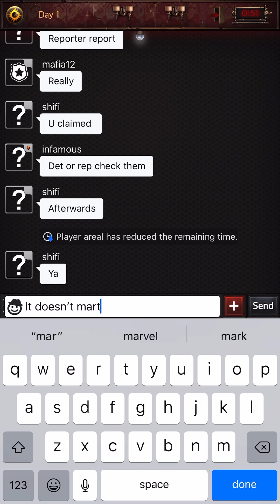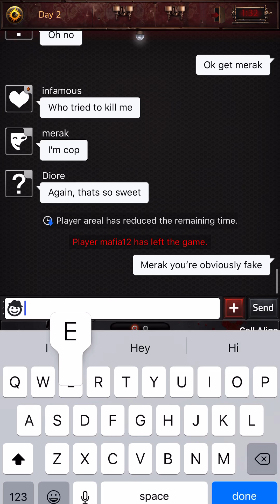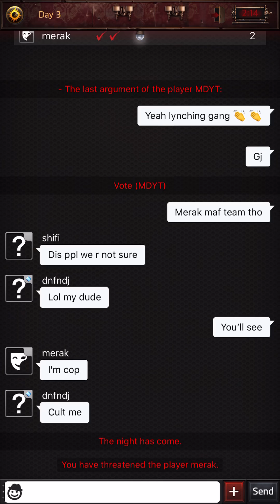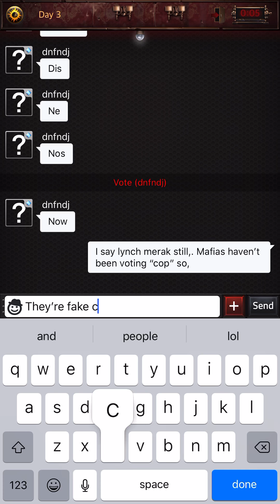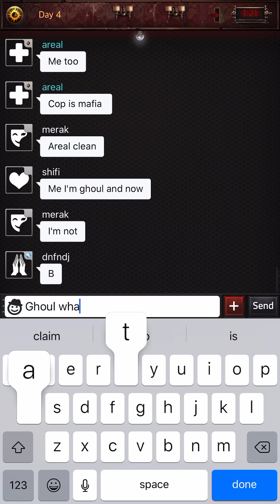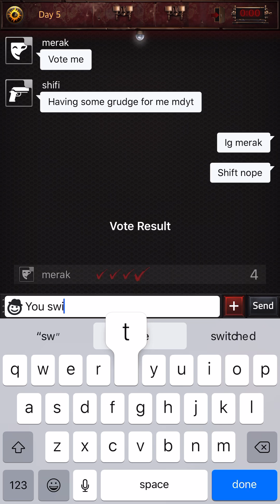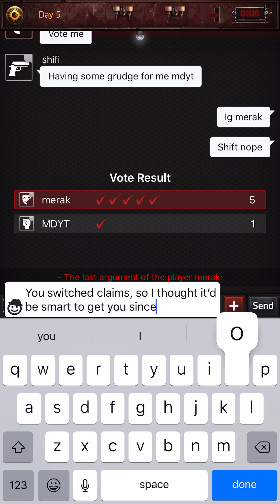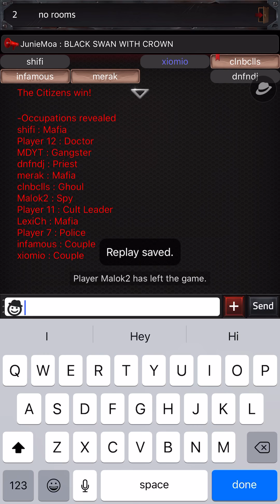How to Win as Gangster | Mafia42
Good Gangster gameplay
Mafia42